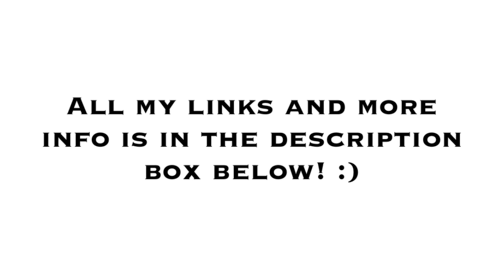March favorites ♡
Be Sure to Enter my $1,000 Giveaway with these awesome ladies!

Im on tumblr too!